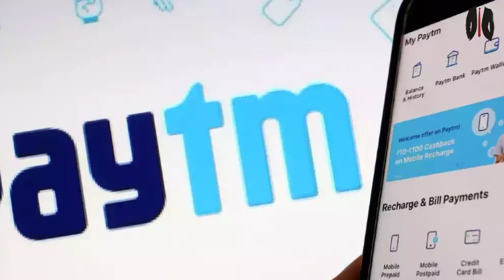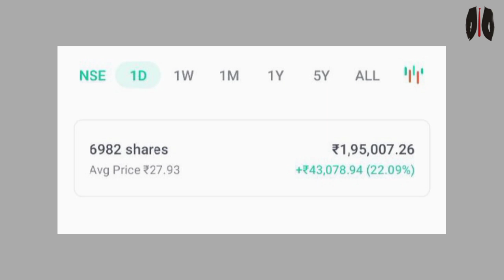Paytm का Share कितना उपर जाएगा? Paytm Share Latest News Today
Paytm  का Share कितना उपर जाएगा?
Paytm Share Latest News Today | Paytm Latest News Today

paytm share
paytm
paytm stock
paytm buyback
paytm share hold or sell
paytm share buyback
paytm share buyback news
paytm stock latest news
paytm buyback news
paytm share crash
stock market
paytm share future
paytm share price prediction
paytm buyback latest news
paytm share buyback 2022 paytm stock analysis
paytm share today
business news
paytm stock price
paytm shares hold or sell paytm share buyback price
share marke
paytm buyback rate
paytm buyback price
paytm buyback how to apply
paytm buyback anil singhvi
paytm stock today
paytm share review paytm share kaise karen
paytm share bonus news
stock market for beginners
vijay shekhar sharma
paytm buyback date
stock market live
paytm stock market
cnbc
paytm ipo share price
paytm share fundamental analysis
one97 share price
stock journey
stockjourney
stocks
paytrm share buyback news
paytm share buy back
paytm q2 result
paytm share crash today
paytm stock target
paytm q2 update
paytm news
paytm news today paytm stock view
business news live
paytm stock technical analysis
paytm share price in stock market
stock market news
paytm share prediction
business news today
paytm stock market tamil
paytm share news today telugu
paytm share aur kitna girega
paytm share analysis in telugu
paytm ipo
anil singhvi
paytm latest news today
buyback price
paytm share analysis 2023
paytm stock dub jayega
paytm stock fundamental
paytm quater results
paytm share fundamental
paytm share fundamental analysis share price target
800 in 2023
paytm bonus share
paytm bank share
paytm share buy sell or hold paytm share bazar
paytm money buyback
paytm buyback of shares
paytm buy back news today
paytm share analysis paytm share target
paytm share market paytm share latest news today
paytm share news tomorrow
paytm shar eprice
paytm stock price update
paytm share karke paisa kaise kamaye
business news in english
financial news
cnbc india
cnbc english
cnbc tv18 english
indian economy
cnbc tv18 news
cnbc tv18
board meeting paytm
paytm board meeting
paytm share 29 december
paytm stock market telegu
paytm target 2022
paytm target longterm
paytm fall reasons
paytm support zone
paytm next support
paytm next levels
paytm share crash reason
shares
paytm share kyu gir raha hai
business today
anuj singhal
bse
nse